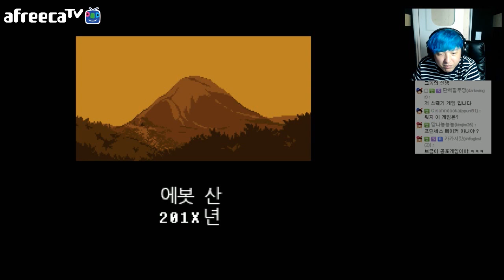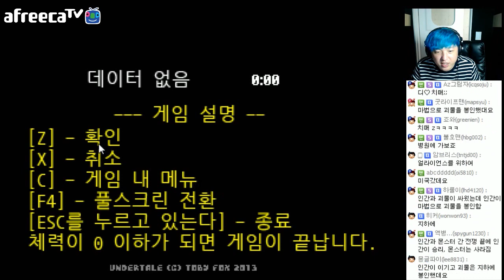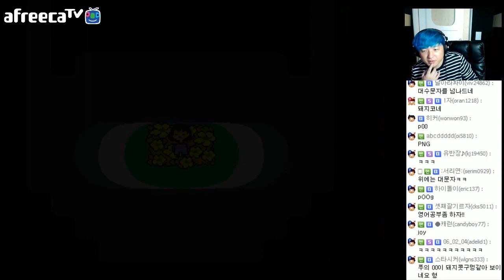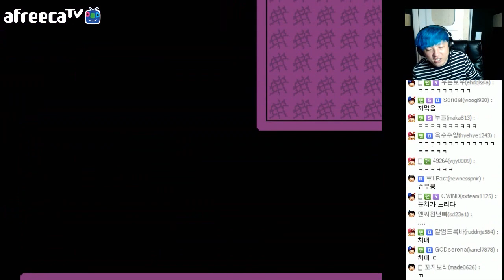언더테일(Undertale) #1 귀엽고 이상한 괴물 퍼즐RPG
언더테일 데모 한글버젼입니다.